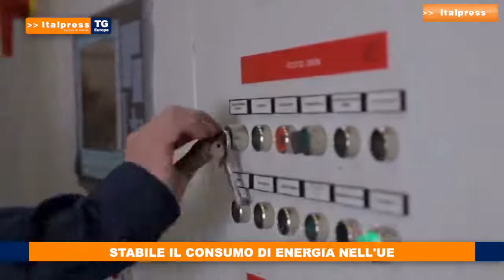Tg Europa del 09/02/2020